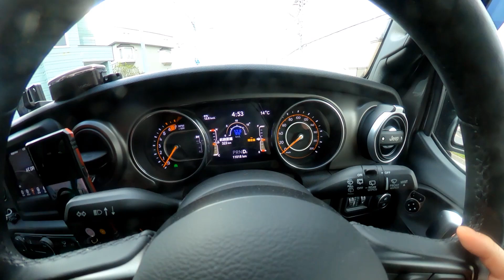ラングラーの燃費（記録更新！）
JEEPラングラーの燃費記録更新しました．